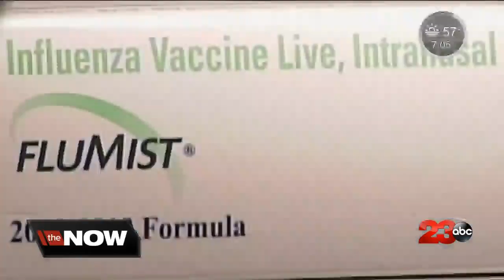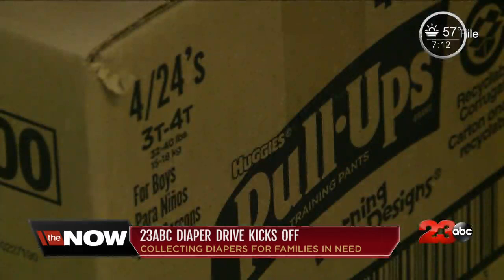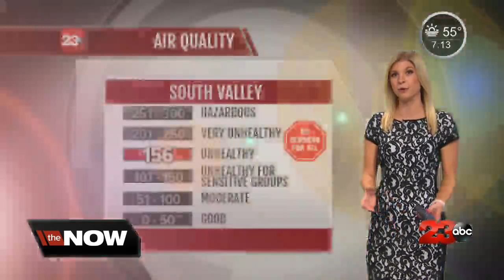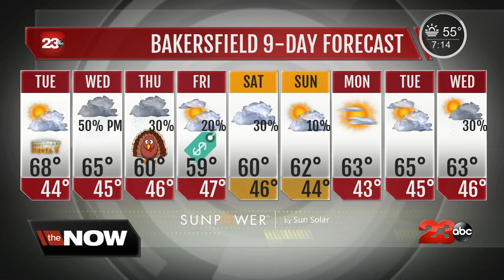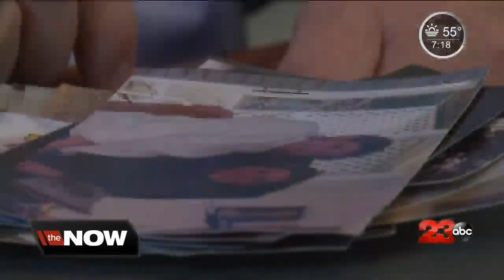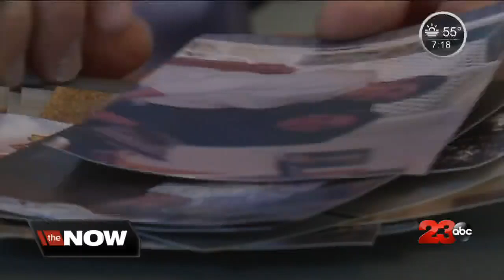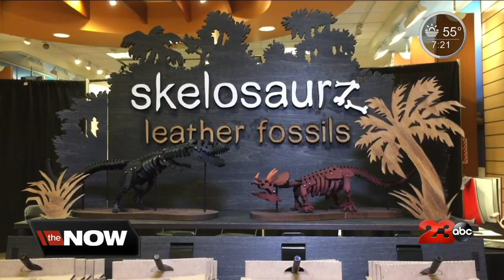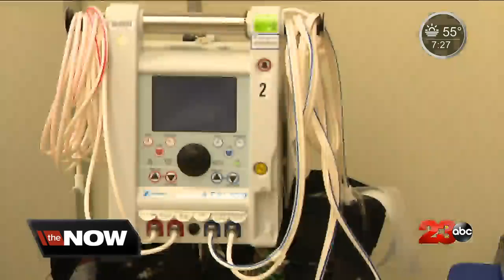Watch Live: The Now Bakersfield